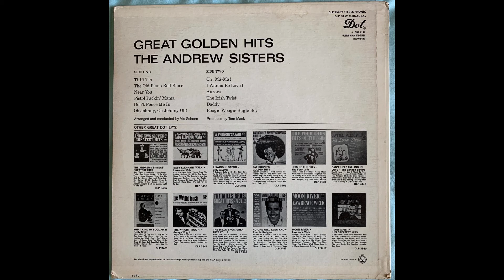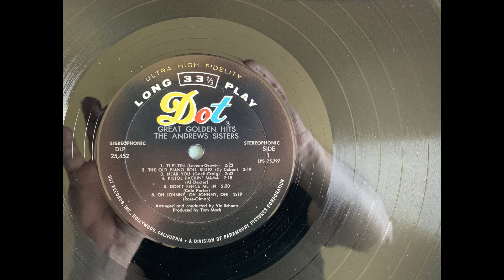The Andrews Sisters Don't Fence Me In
From the Dot Great Golden Hits album DLP 25452